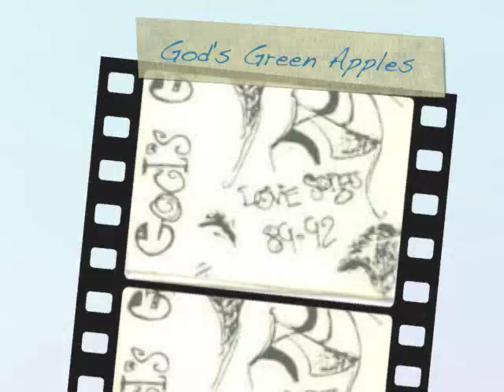Gods Green Apples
N. Charleroi Fire Hall